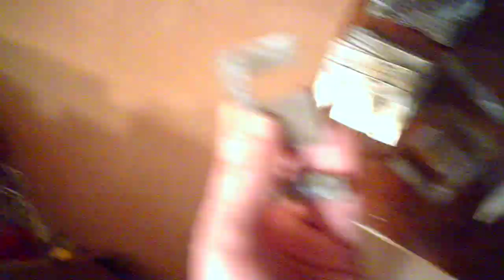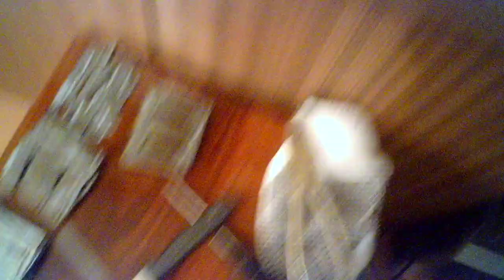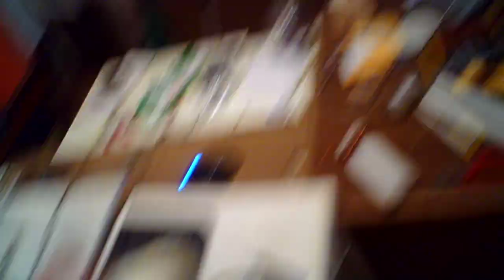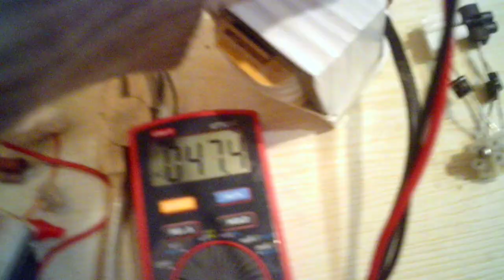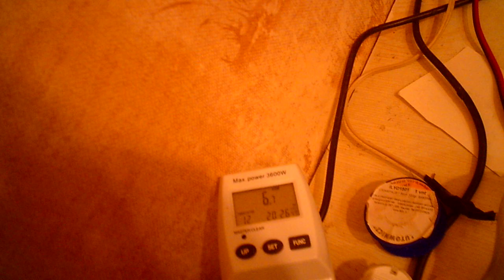Ремонт трансформатора 50 герц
Первичку зря трогал, она оказалось неподгоревшей. Её сопротивление 43 ома, если кому интересно.
Когда накладывал железки обратно, то в некоторых местах повредил белую изоляцию и мазал повреждённые некоторые места лаком. Поэтому не очень качественно сделал, вторичная обмотка еле влезла, наверное надо было мотать прямо на первичную обмотку без пластмаски, которая делает более изолированную вторичную обмотку от первичной. Вторички каждый слой сперва проматывл изолентой, около 36 витков, потом последний слой из 110 витков не моотал, а то видел, что тогда не уместиться вторичка.